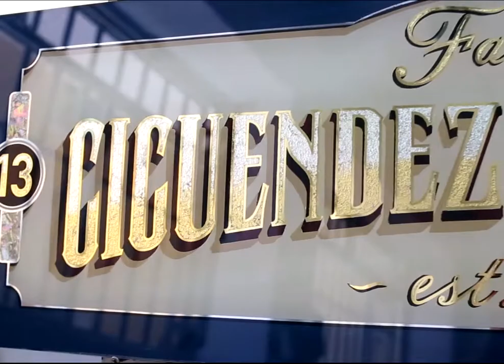Encargo para un domicilio particular Familia Cicuendez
¿Decorarías tu casa con un rótulo? Encargo para un domicilio particular, cristal grabado, pan de oro real de 22kt y 16kt, abulón y esmaltes sintéticos

En castellano, los apellidos acabados en -EZ son un sufijo de un nombre, aquel que dió nombre a la familia, por ejemplo, los Peláez, hijos de Pelayo.
Esto es bastante universal y el patronímico en Escocia es el Mc- en portugal -es, en Irlanda el O´-, en Inglés el -son, -evich en los eslavos, ben- en lenguas semíticas ...etc.
Esta pieza fué el encargo de un particular para su domicilio, para el que creamos un rótulo artesano que decorara haciendo referencia a los apellidos de su familia.
Es un cristal grabado al ácido, dorado con pan de oro real de varios kilates, y esmaltes sintéticos todo en reversa.